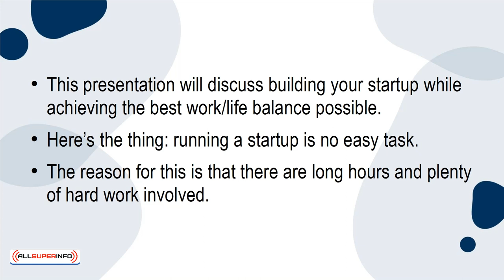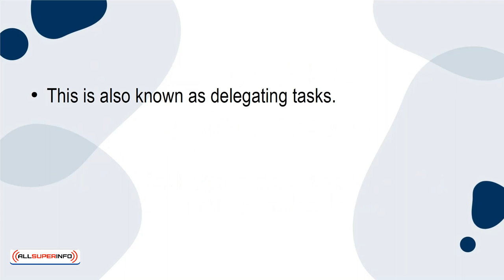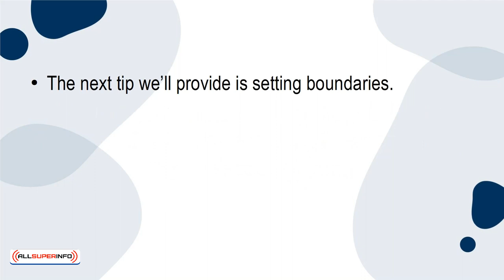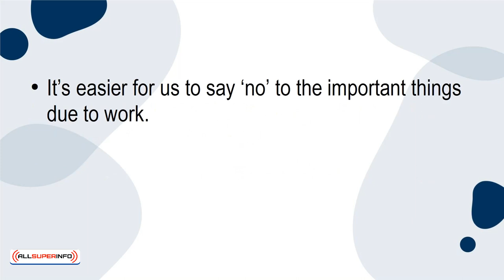07 How to Build Your Startup While Achieving the Best Work Life Balance